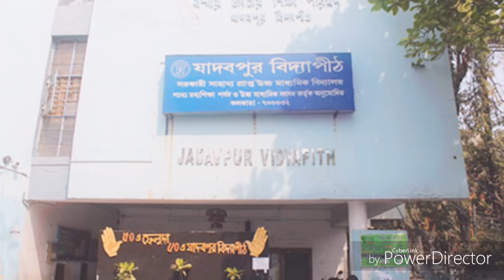The Great JADAVPUR VIDYAPITH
FOR ALL JEVIANS(student of JADAVPUR VIDYAPITH)